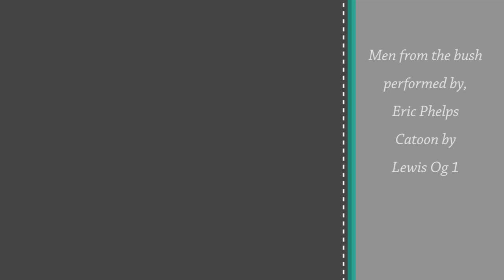Supertrucker Tim False prophetess